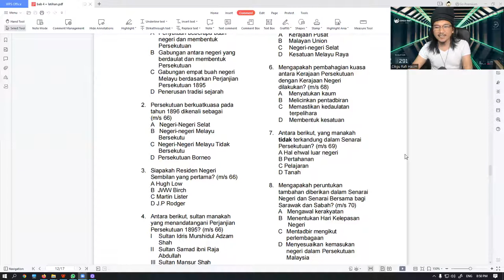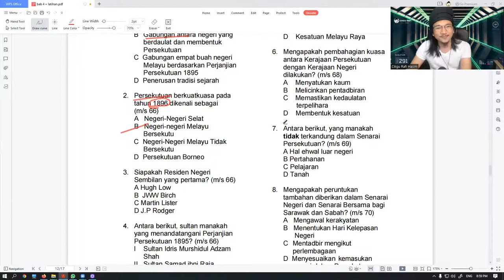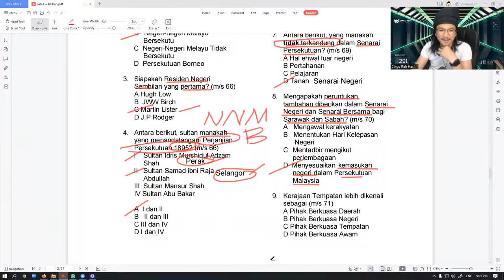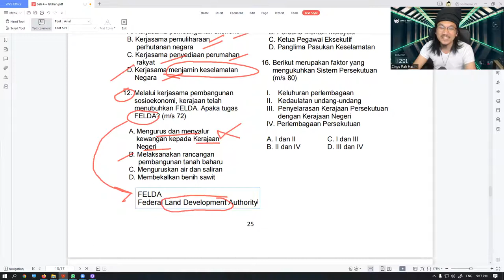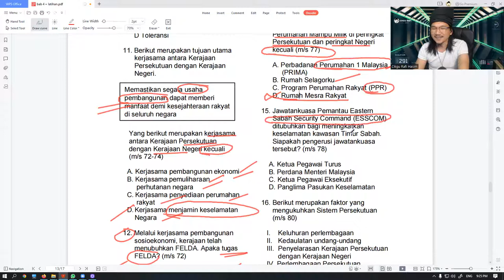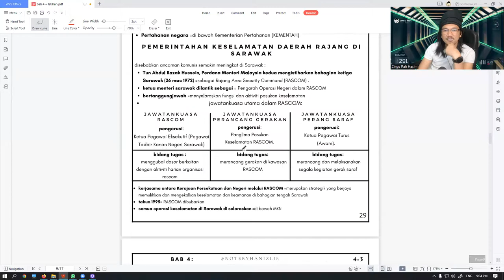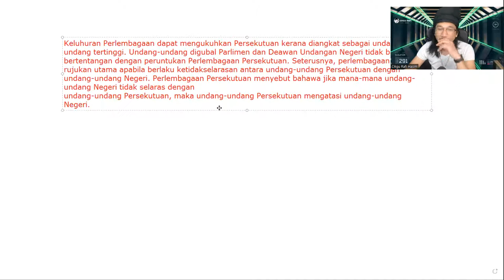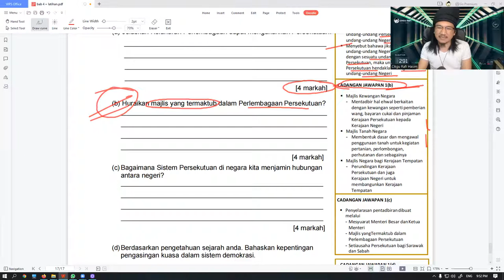Sejarah Ting 5 2022 - Latihan Bab 4 Sistem Persekutuan